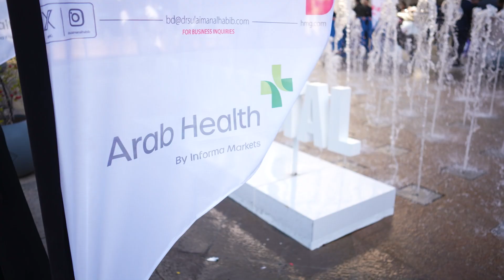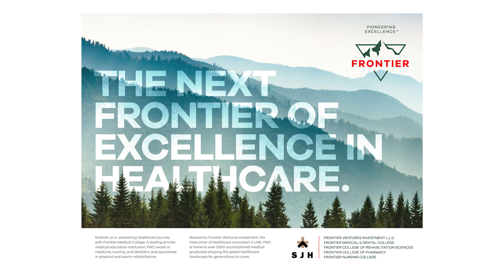Arab Health 2024 | Frontier Ventures Investment | Visit coverage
Arab Health 2024 Event Coverage for Frontier Ventures investment in Dubai World Trade Centre.

Production: Hidayatkar Production